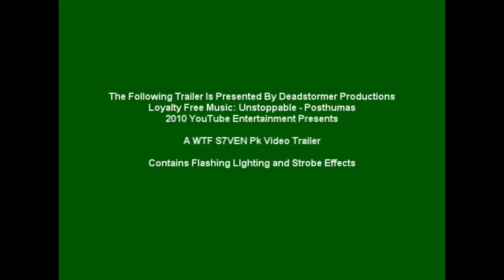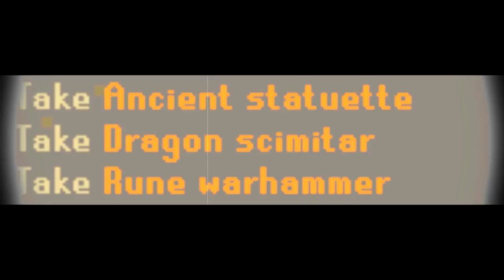WTF S7VEN - trailer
ty to my good friend (leader of last alliance) youfattanker
edited by: youfattanker
took him 5 hours of editing idc if u dont like it we do